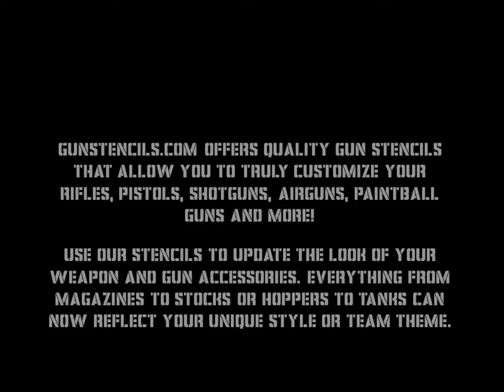Navy Gun Stencil from GunStencils.com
GunStencils.com offers quality gun stencils that allow you to truly customize your rifles, pistols, shotguns, airguns, paintball guns and more! Use our stencils to update the look of your weapon and gun accessories.

Everything from magazines to stocks or hoppers to tanks can now reflect your unique style or team theme.